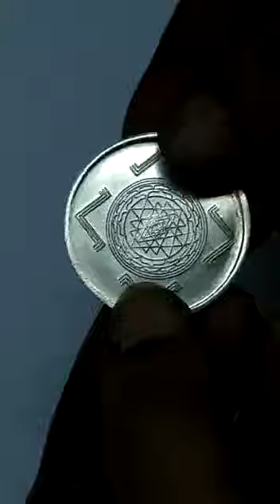Aadhyathmik Devi Silver Pendant 1inch 10grams - S9058-97